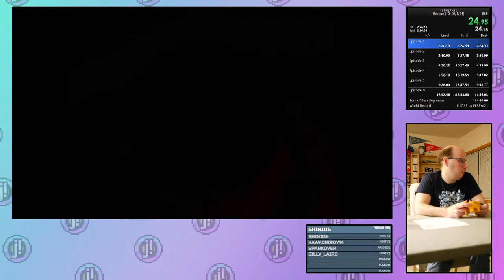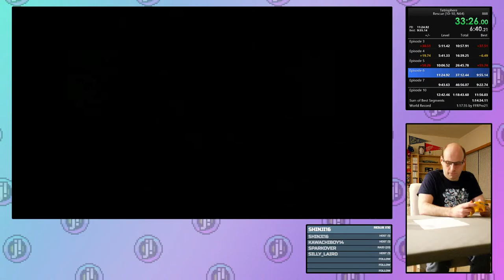Tetrisphere - Rescue - Episodes 1-8 - 54:49.450